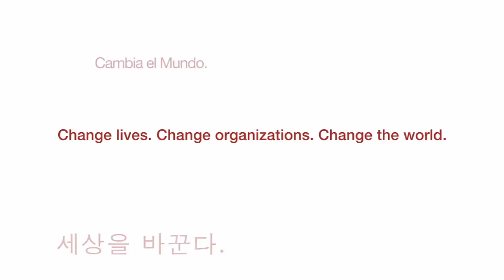History of Venture Capital Education at Stanford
Panel discussion on the history of venture capital education at the Graduate School of Business, Stanford University.

Panel includes: John Glynn, Charles Holloway, Franklin 'Pitch' Johnson, Peter Wendell.